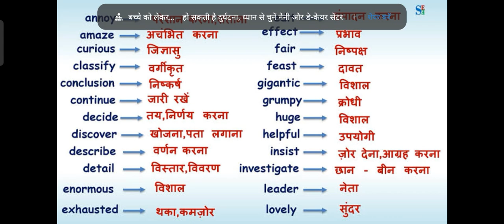IMPORTANT WORD MEANING